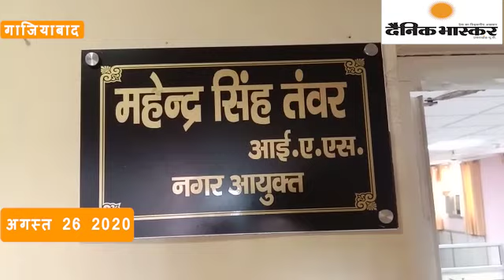गाजियाबाद : योजना के तहत विकास के काम होंगे गाजियाबाद में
सलग-योजना के तहत विकास के काम होंगे गाजियाबाद में,बरसात की दिक्कतों से जल्द मुक्ति मिलेगी शहर को नगर आयुक्त से दैनिक भास्कर की अनन्य बातचीत

एंकर- गाजियाबाद नगर निगम के नए नगर आयुक्त महेंद्र सिंह तंवर ने चार्ज ले लिया है उनकी भावी योजनाओं के बारे में दैनिक भास्कर के संवाददाता वैभव शर्मा ने उनसे  बातचीत की पेश हैं बातचीत के प्रमुख अंश